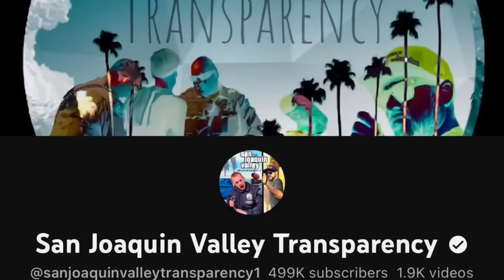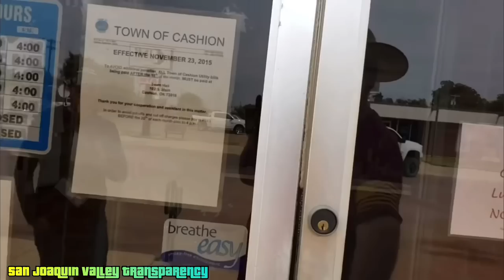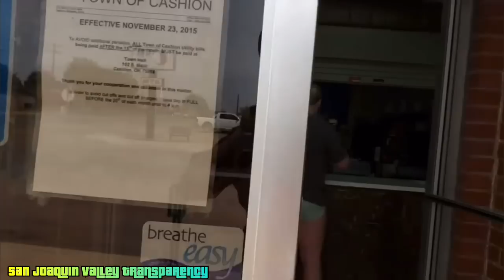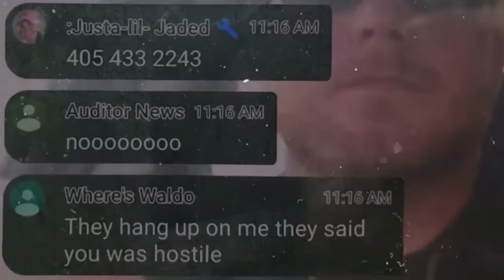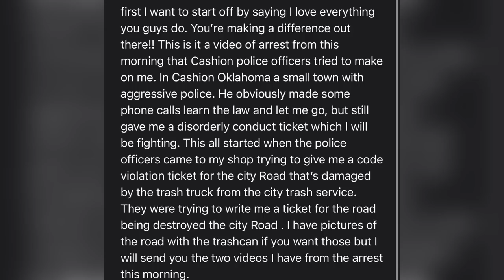(Update) Police Chief Goes From 0 the 100 Real Quick - Massive Incompetence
Cashion Oklahoma Police Department

Clips used from @2ATimothyHarper

Channel Members

Stephen Enloe
John Allen
Murphus T. Hound
Randall Mitchell
X Bootlicker
My Father’s Keeper
john denicola
Linda Wiggleton
Spekz
Steve Long
Anthony Soil Sr
Deanna Nace
F.I.R.M Audits
3RD eye AUDIT
MBH
Hog_hunter
Gregory Campbell
Sigurd Battenberg
James Shay
Christopher Caldwell
Alicia Melendez
Rose Fleng Kirkegaard
Vũ Tuấn
Rampant Insanity
Kieran Tibbitts
Autumn Coleman
Vincent Shaw
Tom2
Vigil Antioch
Chula209
John W Tobin
Ammar Najjar
BUZZ🐝
Richard A
Gail Palmer
Noble Savage
Law&Audits
foster wayne
Jessie Zepeda
Gryphon 502
Anthony Duran
Dee Dee
camille schwindt
Cooper Dog
Gabylicious Esquivel
Jimmie Barton
Gravity
Midwest Accountability
68 SH⨁TTS
Outlaw Copwatch
PublicLandAnarchist
My Socrates Note
frenetic1
CopWatch - Imperial Beach
Captainkirk 710
Marxsy

Patrons

5ive Se7en
Patrick Rubendall